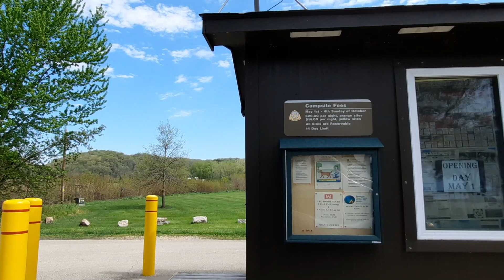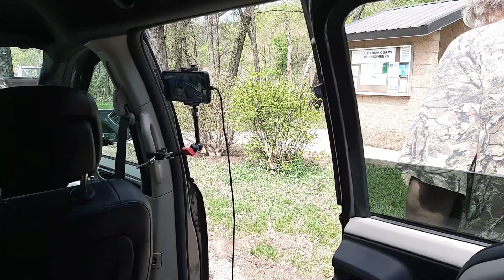Rustic Road #99 and the Grant River Recreation Area/Campground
In this episode we make our way to Wisconsin Rustic Road #99 and by chance visit the Grant River Recreation Area which are right along the Mississippi River.  We were surprised to find that the recreation area had camping and here I've been just driving by all the recreation areas out there!